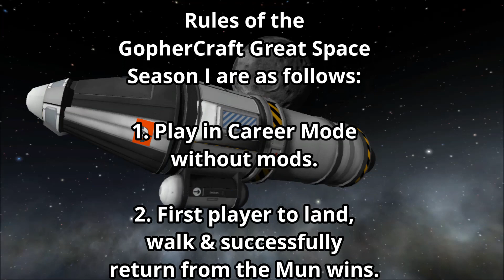Kerbal Space Program - GopherCraft Great Space Race S01E03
Welcome to episode three of the GopherCraft Great Space Race Challenge.  This season Gopherboy, Pikerize, BasketMC and myself will be racing to the Mun and back.  In this episode we will see just how easily we can make the trek towards the mun's orbit and perhaps more.

The first player to successfully land on the Mun, perform a space walk and return to Kerbin in one piece will be declared the winner.

There are a few rules that each player must follow during this challenge.

Rules:
1. Play Kerbal Space Program in Career Mode without any mods.
2. Record our gameplay & keep track of time (There is an in game clock/calendar that should help with this)
3. We can edit, cut video as needed but should try to post timestamps or date/time updates in our videos for competitive tracking.
4. First player to land on the mun, walk on the mun & successfully return your mission crew to Kerbin in the shortest amount of time wins. Only the crew from your succesful mun mission must be returned to win.
5. Players are allowed to play the tutorials as much as they want to increase game ability during this contest but must only use one career save for competition purposes.
6. Post at least one video per week during the contest time. Posting a successful video before everyone else doesn't necessarily make you a winner, the time/date in-game will be the deciding factor.
7. Begin posting videos as soon/as often as you like but need to post our first video by the 16th of June 2014 and at least one video each week after.

Kerbal Space Program is developed & Copyrighted by SQUAD.  Details on the game and monetization can be found